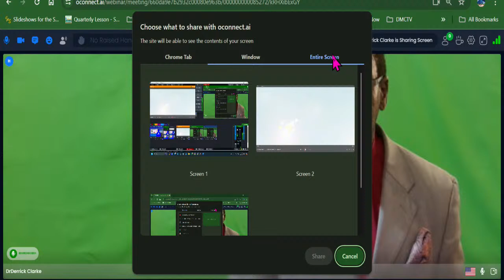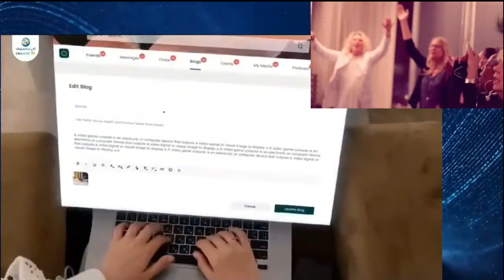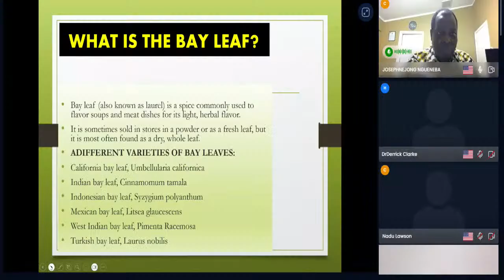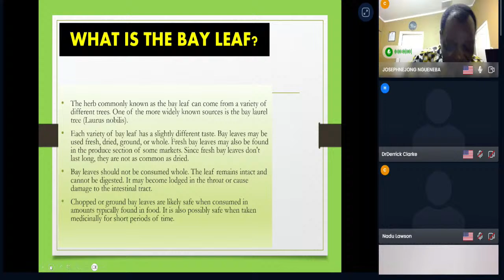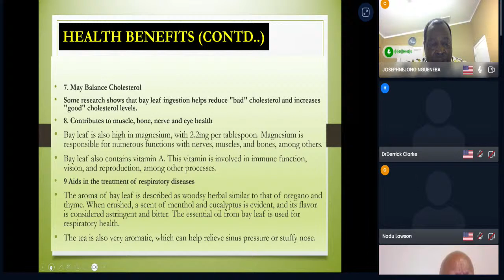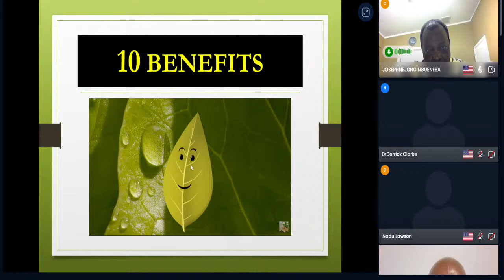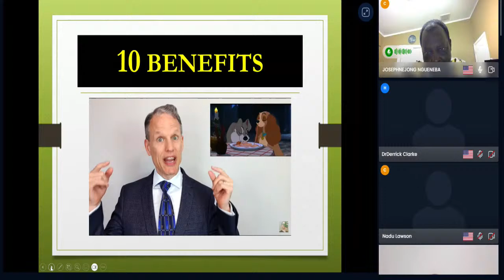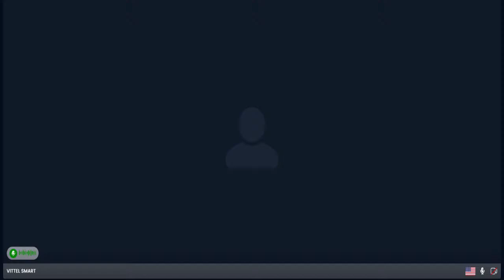ONPASSIVE DEEP DIVE – BAYLEAF Joseph Ngueneba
The Mind Set is affected by two things
1. Physical (Money)
2. Mental (Mind Set)
CEO Ash promises the Physical, therefore let’s work on the Mental!